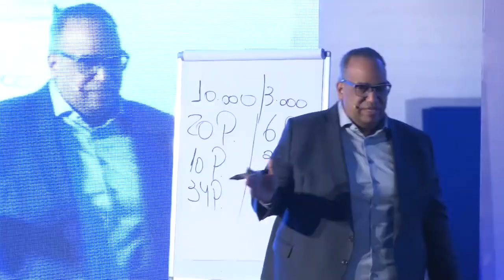Veja o que coaches de sucesso fazem na hora de estruturar o seu coaching em grupo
Faça parte do Programa AVANCE onde você vai aprender a sair do ZERO e ganhar  R$10.000 mensalmente.

Se cadastre para ser avisado das aulas que acontecem todas às quartas-feiras às 15 horas.

Quer saber mais como podemos te ajudar?

Me siga também no Instagram (@wiltonnetooficial)